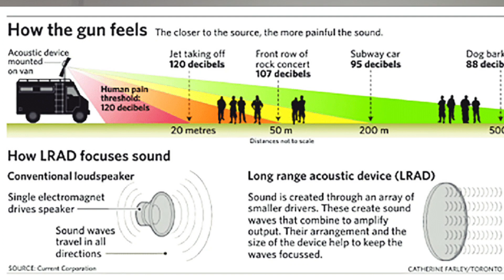Haryana police to use LRAD Deviceਪੁਲਿਸ ਕਰੇਗੀ ਨਵੇਂ ਯੰਤਰ ਦੀ ਵਰਤੋਂ